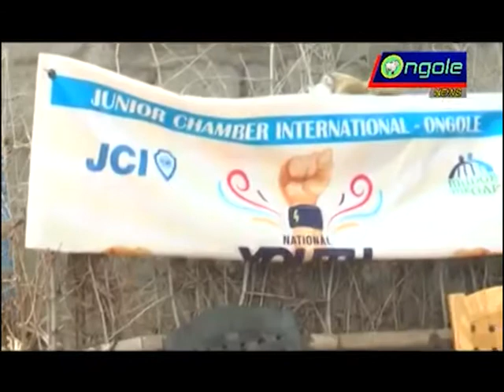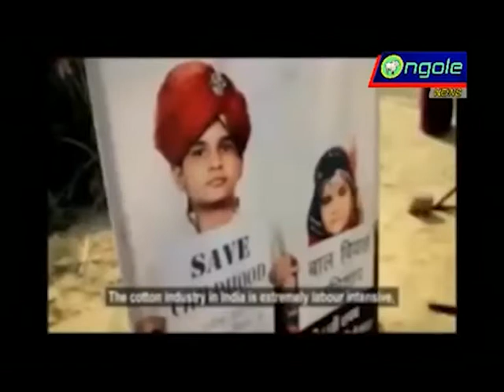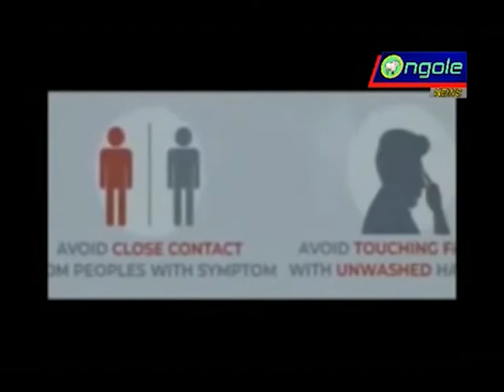10 04 2020 ONGOLE NEWS